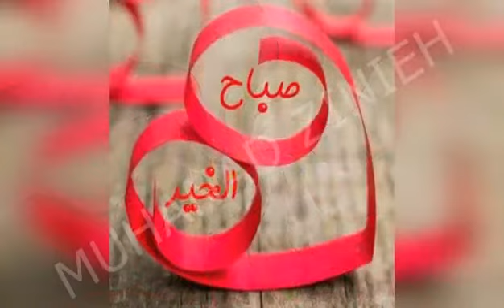تزعتةسنشنضمكخمنصتصغثعثتةت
دزة

دزاىرببلاتjbhgggaqqq

Khg

Iuyggjhhkiii

Bggjmmll

Nbg